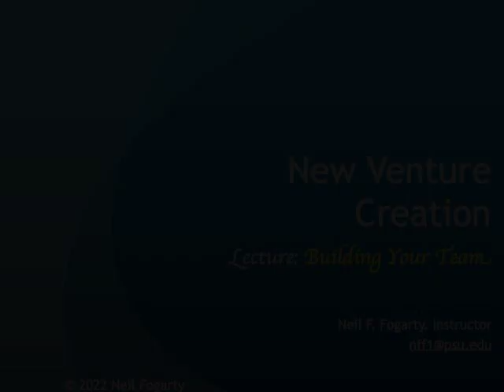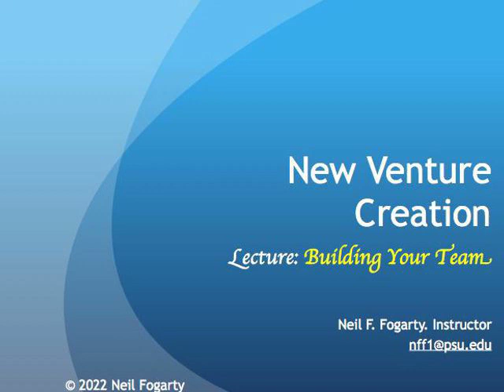New Venture Creation - Ch 12 - Building Your Team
In my New Venture Creation class, this is my lecture for Ch. 12, Building Your Team.